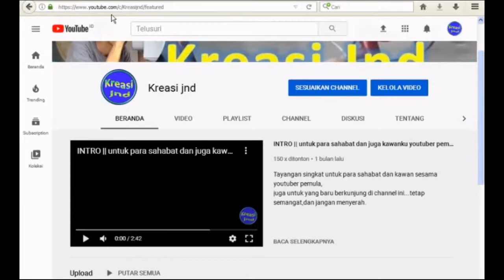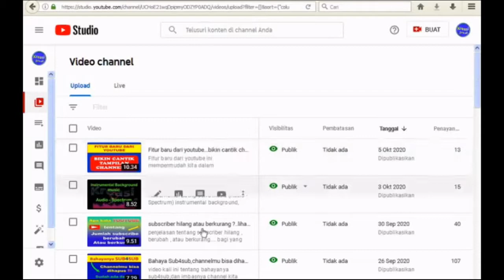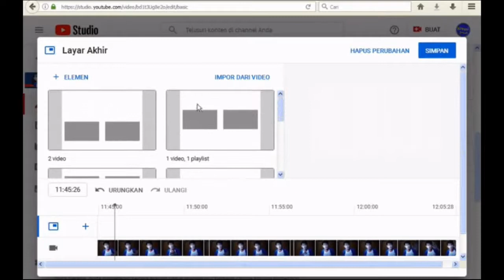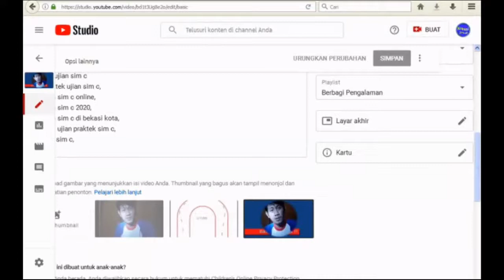Cara menambahkan layar akhir di video youtube dan cara pasang pin komentar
kali ini tentang cara menambahkan layar akhir di video youtube,dan cara memasang pin  komentar video youtube. apabila ada kesulitan,silahkan bertanya di kolom komentar,atau di TAB DISKUSI yang ada di channel ini.Mudah-mudahan cara menambah layar akhir video
youtube dan cara memasang pin komentar video youtube ini bermanfaat buat kalian.